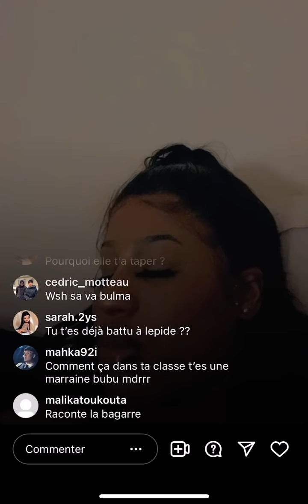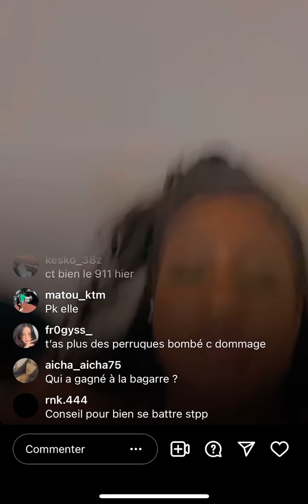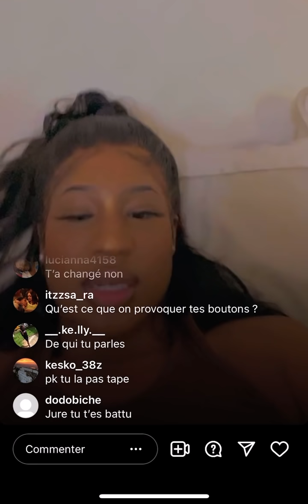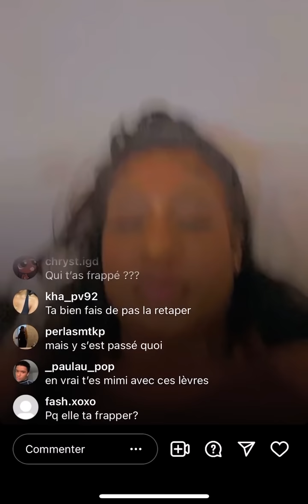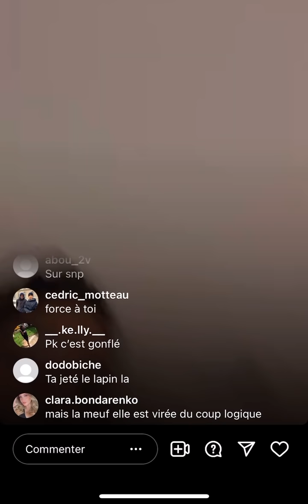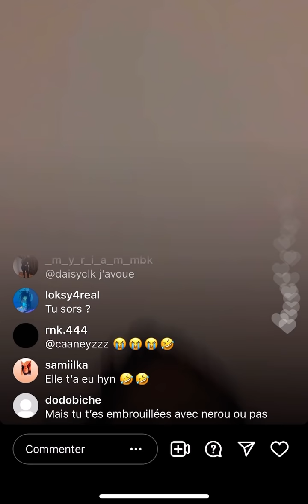￼bulma C’est Fais frapper￼ ‼️‼️⛔️😱😱😱